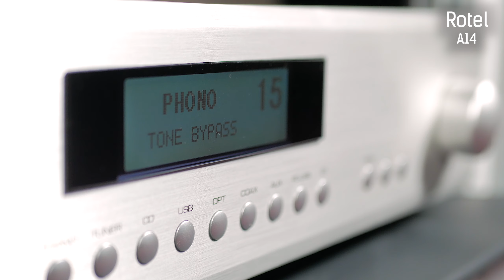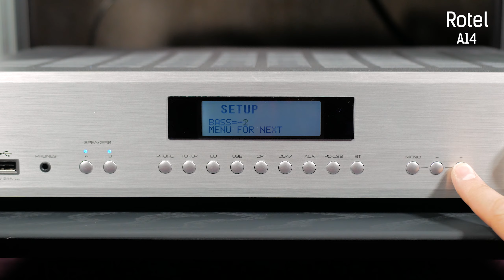Как собрать Hi-Fi-систему в 2020 году?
Нам часто задают вопрос о подборе аудиокомпонентов друг к другу с учетом ценового фактора. Специалисты Аудиомании составили и рекомендюут полный стереокомплект:

цены действительны на момент публикации видео